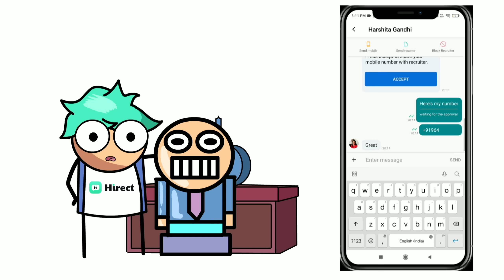Top 10 Scary indian jobs | These indian jobs are scary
Hirect is India’s 1st App-based hiring platform where you can chat directly with startup founders and CXOs, With 30k+ startups already hiring on Hirect,
Join Hirect today and take a step towards your dream job

Animation software :- adobe Animate cc
Photoshop
After effects (not really tho )
Thumbnail inspired by :- gravity falls
Some scenes inspired by :- Toonce , adventure time , shinchan , odds one out , random anime